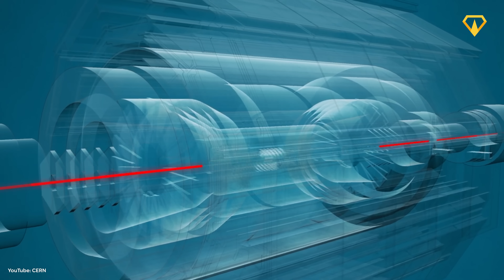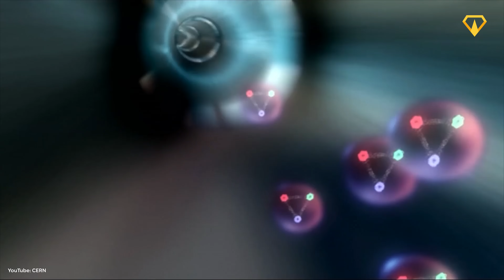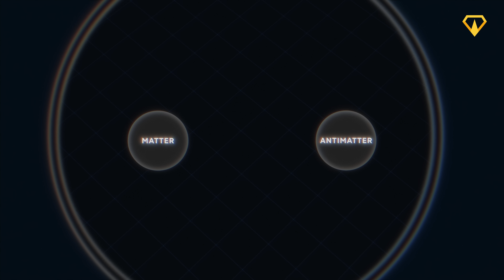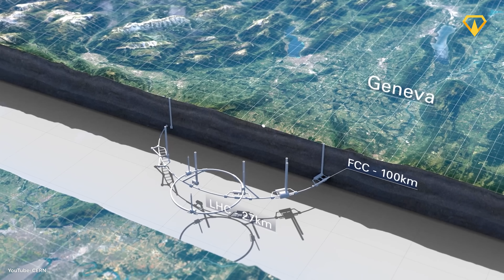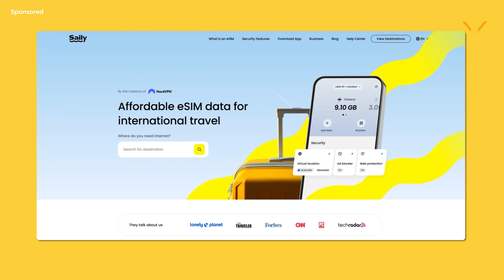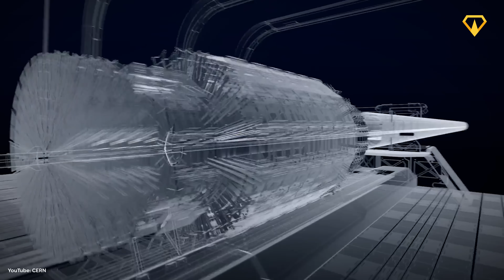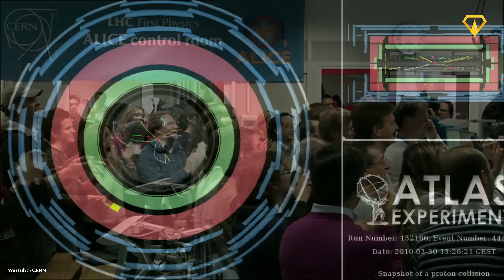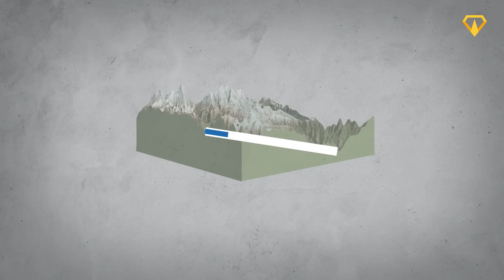Why This $17B Megaproject Could Change the World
The Large Hadron Collider led to some truly groundbreaking discoveries. But now, scientists have their sights set on something even bigger—a massive 91-kilometer ring buried beneath the Swiss-French countryside. Today, we’re diving into this $17 billion project and exploring how it could help unlock some of the deepest mysteries about our existence…

0:00 The Future Circular Collider
1:06 Why Build It?
2:11 How Do Particle Accelerators Work?
4:25 Construction Timeline
6:08 The Two-Phase Approach
8:50 The Challenges
10:13 Arguments Against It
11:08 Arguments For It
12:01 What will happen next?

contact[at]megabuilds.io